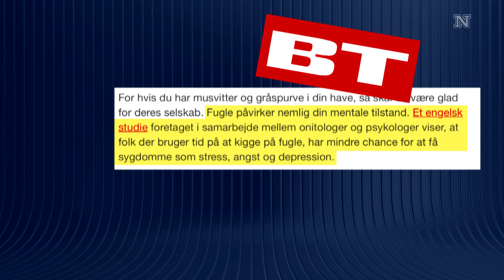VIDENSKABSNYT - fugle afstresser